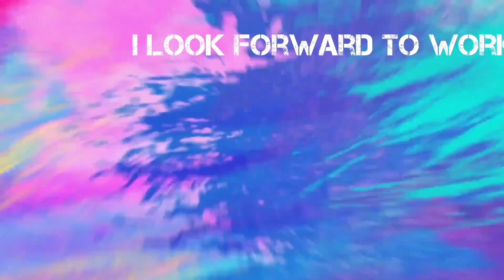【全力じじいのチャレンジ動画】〜人間吊橋やってみたら…〜